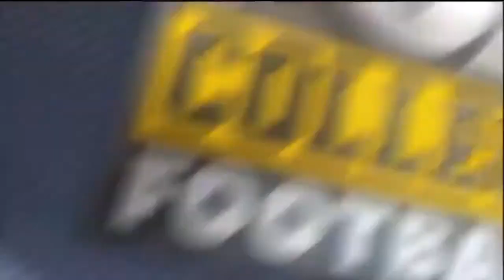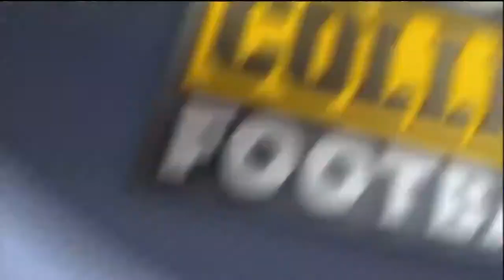2012 - #15 Kansas State vs #6 Oklahoma